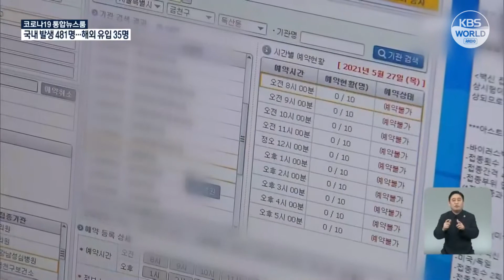모레부터 65세 이상 접종 시작…“잔여 백신 당일 접종도 가능” 韩27日起为65岁以上人群接种疫苗 | KBS NEWS 210525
[앵커]

모레(27일)부터 65세 이상 고령자의 코로나19 백신 예방접종이 본격 시작됩니다.

남아서 버리는 백신을 최소화하기 위해 네이버와 카카오를 통해 의료기관에 잔여 백신을 조회하고, 당일 접종을 예약할 수 있게 됩니다.

임주영 기자의 보도입니다.

[리포트]

65세부터 74세 사이 고령자의 아스트라제네카 백신 1차 접종이 모레부터 시작됩니다.

오늘(25일) 0시 현재 60세부터 74세까지 고령자의 백신 접종 예약률은 58.2%.

접종 대상 10명 중 6명이 사전 예약을 마쳤습니다.

예약 후 실제 접종에 참여하지 않아 남는 백신을 줄이기 위해, 30세 이상이면 당일 예약해 접종할 수 있는 온라인 시스템도 마련됐습니다.

[이상원/중앙방역대책본부 역학조사분석단장 : "이번 주 목요일부터 AZ 잔여 백신이 발생한 위탁의료기관을 확인하고, 당일 접종을 위한 예약을 시작합니다. 잔여 백신 당일 접종 예약은 네이버와 카카오 앱을 활용하여 예약하시면 됩니다."]

접종이 본격화하면서 신규 백신도 꾸준히 공급되고 있습니다.

아스트라제네카 백신 106만 8천 회분이 오늘 경북 안동공장에서 출하됐고, 31일에는 모더나 백신 5만 5천 회분이 국내에 처음으로 도입됩니다.

미국이 제공하기로 한 국군 장병 55만 명분의 백신 공급 계획은 다음 주 안에 전달될 계획입니다.

오늘 0시까지 신규 1차 백신 접종자는 7만 1,292명으로 누적 386만 4,784명입니다.

2차 접종자는 10만 1,877명 늘어 모두 185만 669명으로 집계됐습니다.

신규 확진자 수는 하루 새 516명 증가했습니다.

모임과 행사 등으로 확진자 개별접촉 감염률이 커졌습니다.

[전해철/중앙재난안전대책본부 2차장 : "확진자 개별접촉을 통한 감염자 비율은 47%로 4월 넷째 주부터 지속적으로 증가하여 역대 가장 높은 수치를 기록(했습니다)."]

방역당국은 지난 3월부터 현재까지 종교시설을 통한 집단 감염이 70건에 달한다며, 방역수칙 준수를 강조했습니다.

KBS 뉴스 임주영입니다.